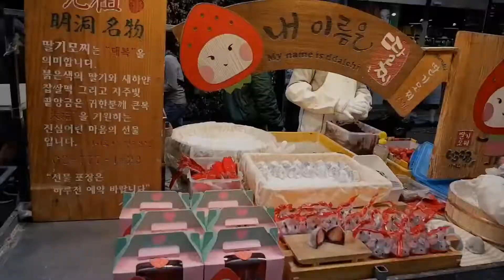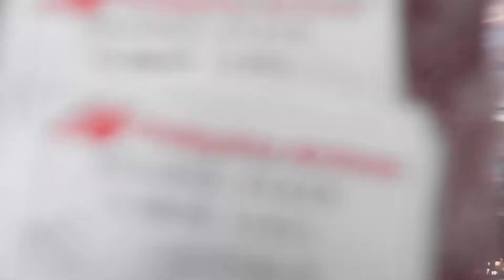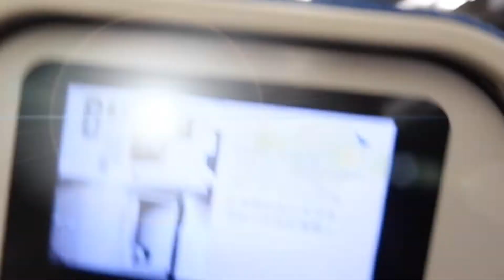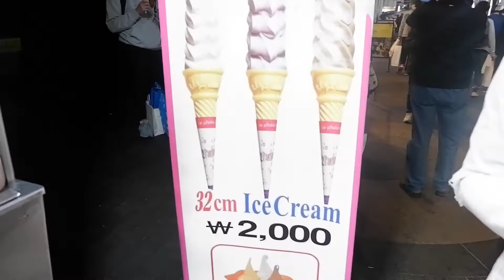South Korea 🇰🇷( Cj Travel) Vlog #8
My first travel vlog! 🗺 hope you enjoy it! 😊